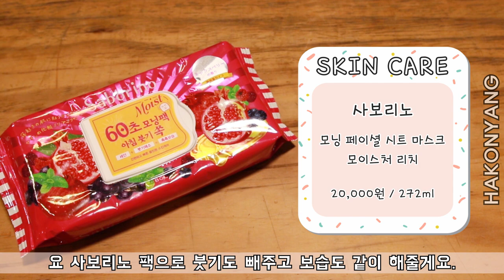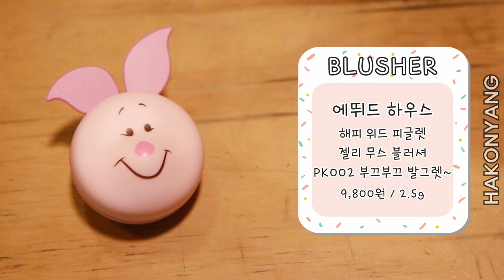예비고 맞춤 메이크업ㅣ#예비고등학생 학생메이크업 바로클릭 노아이라인 초보환영 ㅣ[ 하코냥/Hakonyang ]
안녕하세요!! 하코냥입니다ㅎㅎㅎ

구독자 친구와 함께 한 '예비중학생'메이크업 모두모두 보셨나요???
많은 친구들이 너무 귀엽다고 좋아해주셨는데 요 댓글이 보이더라구요!

'예비고를 위한 메이크업 신청해요'라구!
그래서 제가 호다다다닥 춘비해서 들고와봤습니다ㅎㅎ

고등학생이 된다는 마음이 둑흔둑흔한 여러분들을 위해 색조는 들어가지만
전체적으로 여리여리하게 마무리되서 전혀 과해보이지도 않고 그저 분위기 여신으로 뾰로롱 변신가능하다는거!!!

그럼 예비고등학생 여러분 요 메이크업하고 같이 예뻐져요:)

365일 매일 예쁜 교복 메이크업 EP.25

[제품 정보]

*바슈롬 레이셀 데일리 컬러 콘택트렌즈 멜로우 브라운
BAUSCH+LOMB LACELLE Mellow Brown
 가격 : 45,000원 / 그래픽 직경 : 12.9mm / 30개입(1팩)

*사보리노 모닝 페이셜 시트 마스크 모이스처 리치
 Saborino Morning Facial Sheet Mask Moisture Rich
 가격 : 20,000원 / 용량 : 272ml

*VDL 루미레이어 프라이머
 VDL LUMILAYER PRIMER
 가격 : 21,000원 / 용량 : 30ml

*잇츠스킨 라이프 컬러 울트라 글로우 쿠션 1호 바닐라
 IT'S SKIN LIFE COLOR ULTRA GLOW CUSHION #1
 가격 : 22,000원 / 용량 : 12g

*꿈의 왕국 소피루비 샤이니 립글로우 02 베이비 옐로우
 Dream Kingdom Sofy Ruby SHINY LIP GLOW 02 BABY YELLOW
 가격 : 11,250원 / 용량 : 4g

*이니스프리 브로우 마스터 펜슬 동트기전 어반브라운
innisfree Brow Master Pencil
 가격 : 10,000원 / 용량 : 펜슬 0.12g/파우더 0.4g

*아리따움 모노 아이즈 M02 마젠타
 ARITAUM MONO EYES M02
 가격 : 5,000원 / 용량 : 1.2g~1.9g

*에뛰드 하우스 룩 앳 마이 아이즈 쥬얼 PK009 오후의 발견
 ETUDE HOUSE Look at My Eyes Jewel PK009
 가격 : 5,500원 / 용량 : 1.7g

*3CE 섀도우(스파클링 타입)
3CE SHADOW(SPARKLING.T)
 가격 : 11,000원 / 용량 : 2.5g

*삐아 래쉬 살롱 마스카라 JC컬 01 벨벳 블랙
 Bbia LASH SALON MASCARA JC Curl 01 Velvet Black
 가격 : 16,000원 / 용량 : 7ml

*삐아 캐시미어 섀도우 05 코지 밍크
 Bbia CASHMERE SHADOW 05
 가격 : 9,000원 / 용량 : 1.8g

*에뛰드 하우스 해피 위드 피글렛 젤리 무스 블러셔 PK002 부끄부끄 발그렛~
 ETUDE HOUSE Happy with PIGLET Jelly Mousse blusher PK002 Shy piggy
 가격 : 9,800원 / 용량 : 2.5g

*케이팔레트 라스팅 립틴트 글로스 04 노블 레드
 K-Palette LASTING LIP TINT Gloss 04 Noble Red
 가격 : 18,000원 / 용량 : 6.5g

[음악 정보]